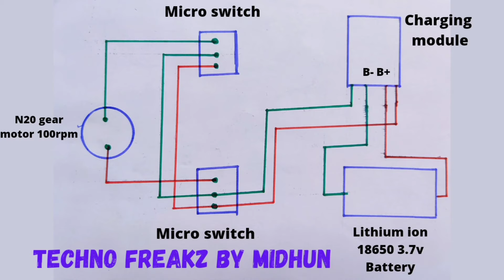How to make a Rechargeable Screwdriver | Homemade | Techno freakz by Midhun | malayalam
How to make a homemade rechargeable electric screwdriver

how to make a powerful screwdriver

materials required :

 1, n20 gear motor

2, micro switch

3, 18650 battery 3.7v

Techno freakz by Midhun